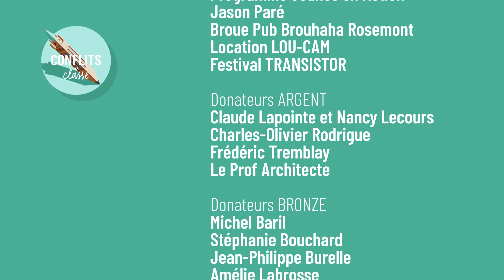Conflits de classe - S2EP03 : Financement public des écoles privées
LE FINANCEMENT PUBLIC DES ÉCOLES PRIVÉES 🍎✒️ Pour ou contre?

On a posé la question à nos deux débatteuses et voici ce qu'elles avaient à dire.

Filmé dans le cadre du Festival Transistor, à Gatineau.